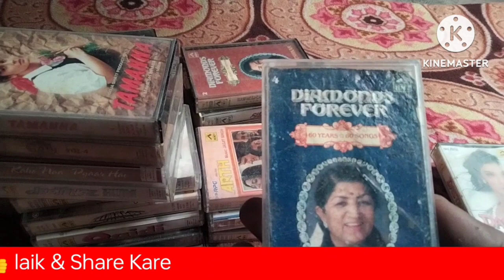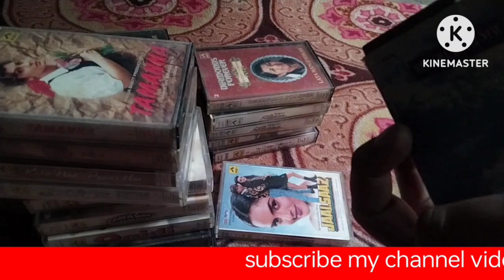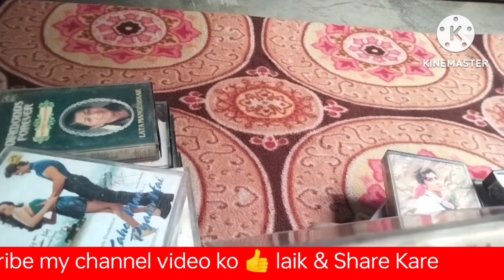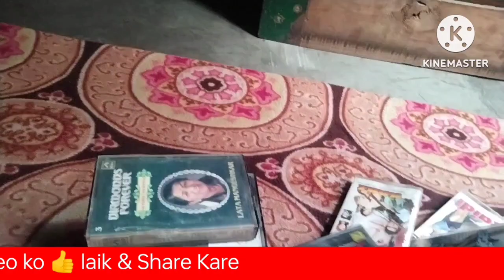HMV AODIO CASSETTE FOR SALE ♥️♥️♥️♥️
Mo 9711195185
Aodio Cassette For Sale
Lo Price Aodio Cassette
Sab Se Sasta Aodio Cassette
Mithun Chakravarti movie audio cassette
Blank audio for sale
MALIK MUSIC CENTRE
Dack player
DVD CD Player
DVD CD Cassette For Sale
Aodio Tape for sale
LP Record for sale
Vintage Music Sistam
Aodio Cassette
bollywood Aodio Cassette
dack Player
dvd Player
90ssong Aodio Cassette
vintage music sistam
Malik Music Centre